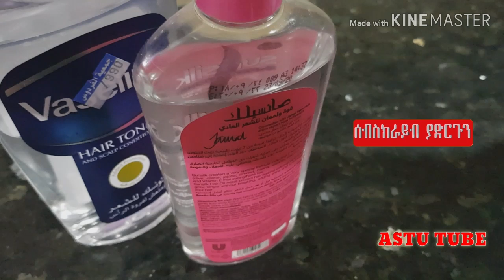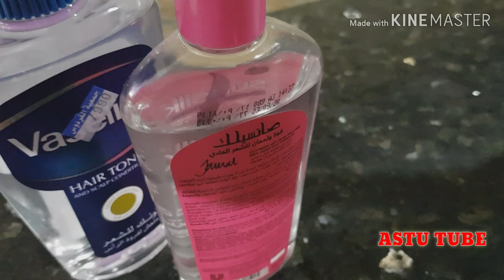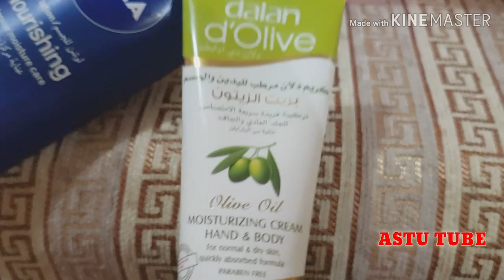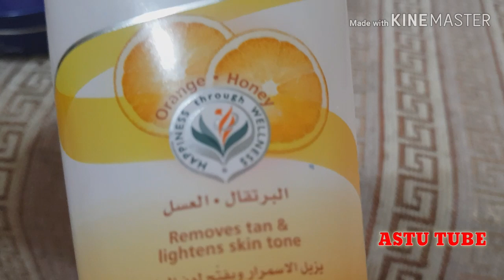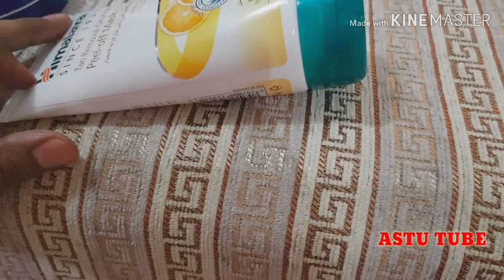ፀጉራችን ከታጠብን በኋላ የምንቀባው የቅባት ዓይነት እና ፊታችን ከታጠብን በኋላ የምንቀባው ክሬም ከኬሚካል ነፃ